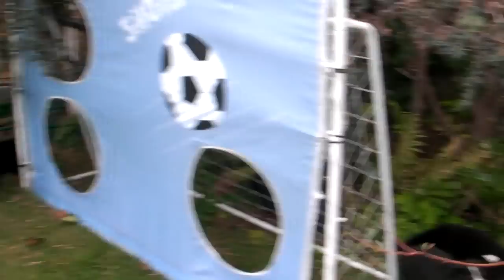Große Schweizer Sennenhunde Welpen 6 Wochen alt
Jetzt sind die kleinen schon 6 Wochen alt. Hier zu sehen beim Spielen mit der Mama im Garten. Wie aufgeweckt Sie schon sind und soooo süß.